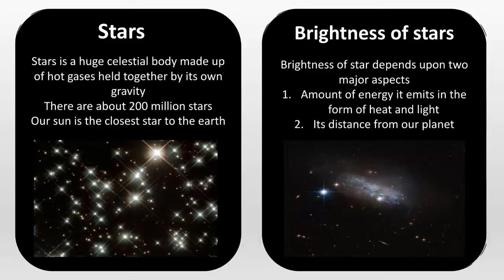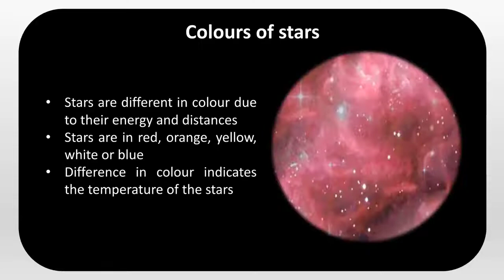Stars-Brightness of Stars-Colour of Stars-measuring the brightness of stars-lecture 5-Science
brightness of stars worksheet,brightness of stars logarithmic scale,brightness of stars logarithmic equation,brightness of stars magnitude scale,brightness of stars activity,brightness of stars video,brightness of stars chart,brightness of stars definition,brightness of stars scale,brightness of stars formula,brightness of stars 5th grade,brightness of stars depends on,brightness of stars measured in multiples of the sun,brightness of stars as seen from earth,star brightness and magnitude scale,why are stars different sizes, Astrophysics, Science, Physics,Stars,Astonomy,Lecture,Study,learn,Luminosity,Brightness,Apparent brightness,Apparent magnitude, Absolutemagnitude, Distancemodulus, Dimensions,measurement,data,calculate,easyFizix,Area,star magnitude,stellar magnitude,apparent magnitude and absolute magnitude of stars,apparent magnitude,apparent magnitude of stars,apparent magnitude and absolute magnitude,absolute magnitude,absolute magnitude of stars,absolute magnitude and apparent magnitude,star brightness and magnitude scale,star brightness,apparent brightness,learn the sky,night sky,constellations,star magnitude explained,strangest,star,in the universe,universe,The Strangest Star,space,ridddle,riddle,stars,star in the space,star video,star in space,hubble telescope,bootes void,star in the universe,top 10,exploration of space,galaxy,cosmos,stars appear,why do stars appear,strangelet,multiverse,How many stars are in our galaxy,why do stars appear,Rewrite the stars lyrics,Rewrite The stars official video,stars name with months,stars name with months in urdu,Amazing Singing by Anilka Gill | Pakistan Star Auditions | Star Singer |BOL Entertainment,Dance Reality Show Pakistan,Pakistan biggest Talent Show,Pakistan Star Dancing Competition,Pakistan Star Singing Competition,Pakistan Star Talent Show,origami ninja star instructions,The Dr. Binocs Show,learning videos for kids,educational movies for kids,Future Of The Earth, After,Before,Our,1000 Million Years,Earth after 1000 Million Years,Future of the Earth after 1000 Million Years,The history of earth,Planet Earth 100 Million Years In The Future,The Doomday,End of the earth,when will the earth end up?,School,sceince,The shape of Earth,Next Future Terrifying Technology Will Blow Your Mind,Exploring The Southern Stars,How many stars are in our galaxy,galaxy,stars,How Many Stars Are in the Milky Way?